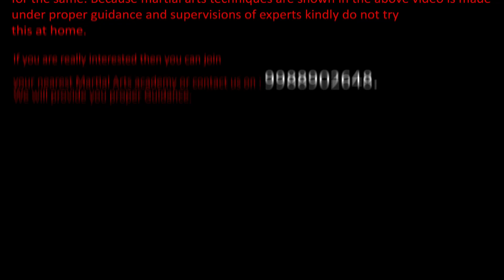Karate Training - Demonstration - in India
In this video we are showing Demonstration of Karate in India.

I use all this Equipment's to make a video

CAMERA Canon 200D
CAMERA TRIPOD
Tripod for mobile
LIGHT STAND (SOFTBOX)